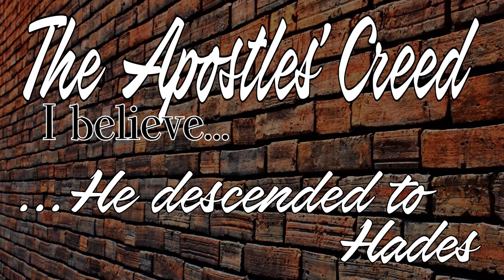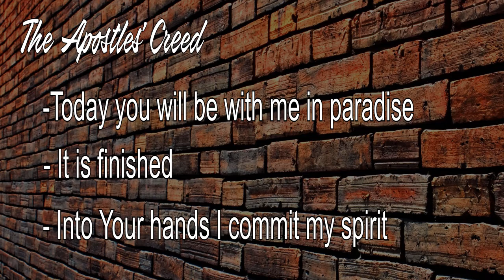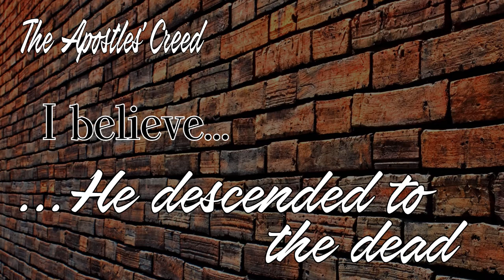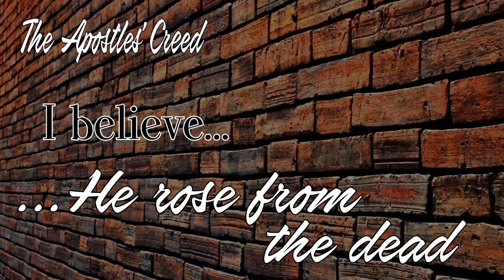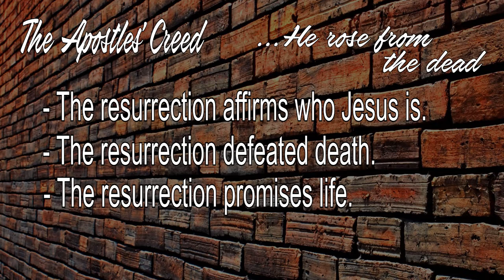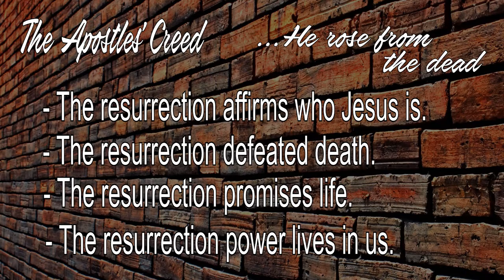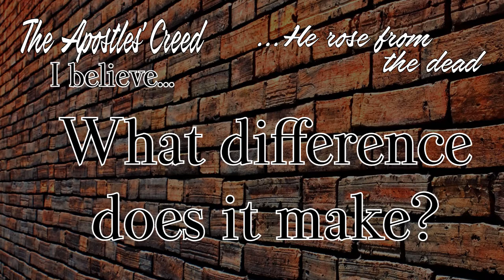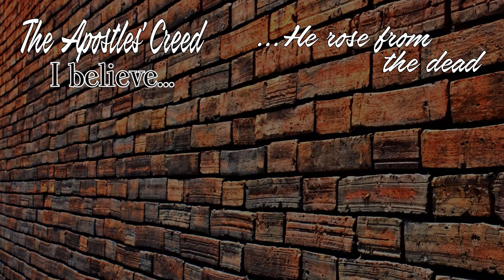The Apostles' Creed 8 - Hades and Resurrection (Jeff Snow)